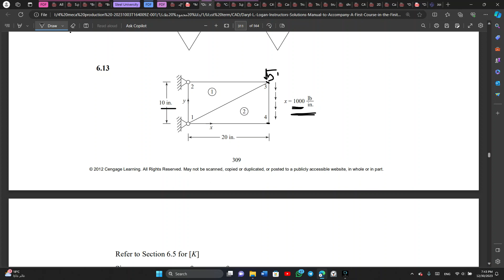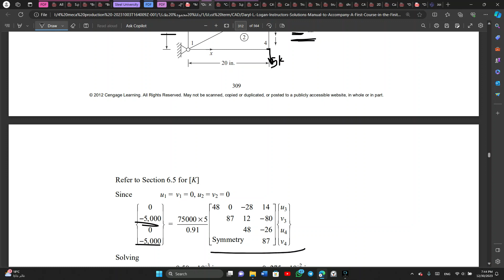2D فكرة سريعة